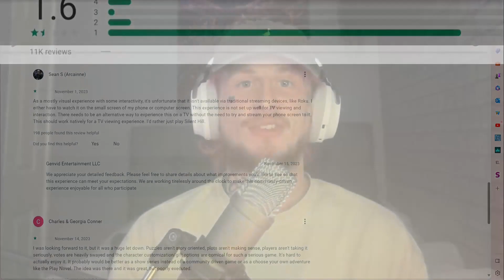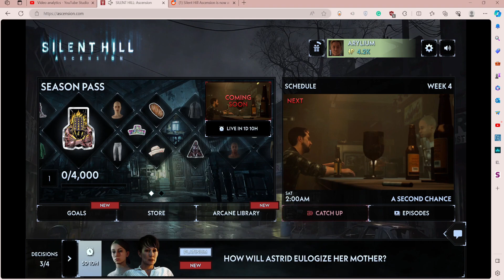Why Silent Hill Ascension is SO BAD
Who doesn't love micotransactions? :)

I love making these videos and I hope you enjoy watching them!